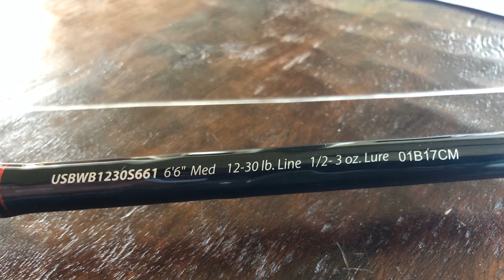Want to catch Ling Cod? Watch this!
Veteran angler Scott Orness teaches us his live bait techniques for Ling cod.